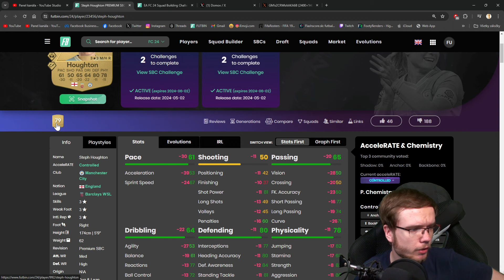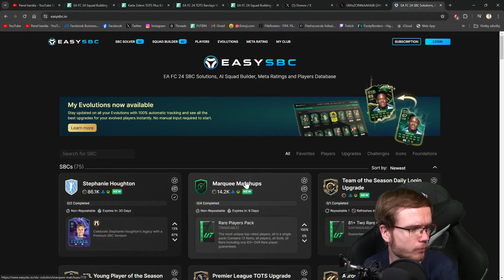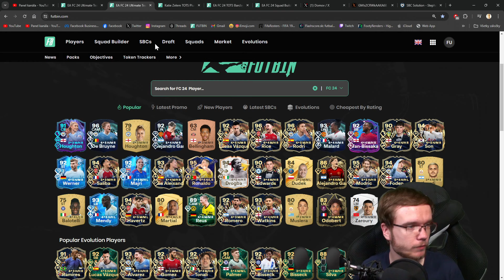TÁTO KARTA VYJDE ČOSKORO! 🐐🇵🇹